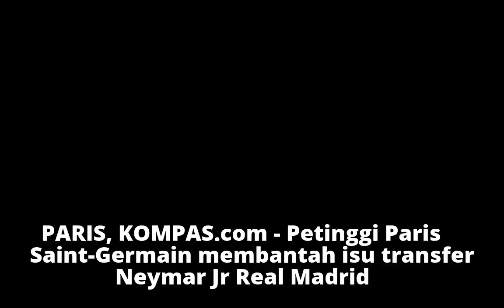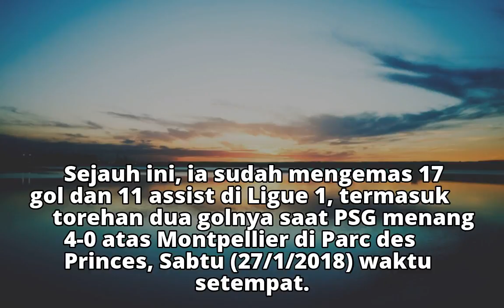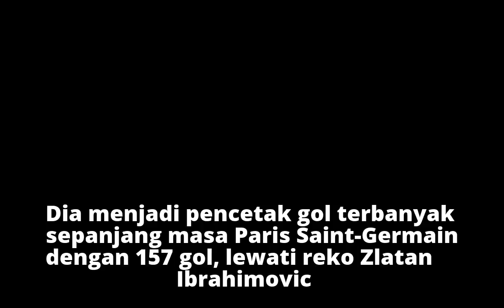Neymar 2.000 Persen Bertahan di PSG, Takkan ke Real Madrid